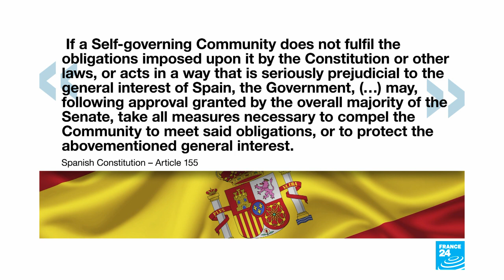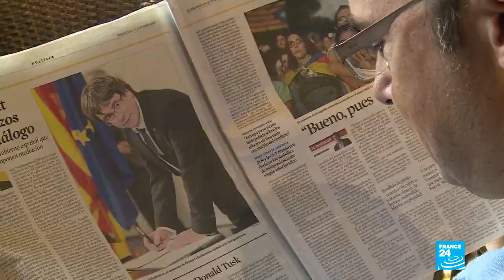Article 155: Spain's 'nuclear option' to stop Catalan independence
Spain is a notoriously decenteralized country. The Spanish Constitution grants 17 autonomous regions varying degrees of political autonomy in health, education, security, urban and environmental policy. But the 1978 Constitution also contains a safeguard for the Spanish government. Article 155 allows the central government to take control over autonomous regions in times of crisis. DLS Article 155 Spanish Constitution: If a self-governing Community does not fulfil the obligations imposed upon it by the Constitution or other laws, or acts in a way that is seriously prejudicial to the general interest of Spain, the Government, (…) may, following approval granted by the overall majority of the Senate, take all measures necessary to compel the Community to meet said obligations, or to protect the above mentioned general interest. The article is short and relatively imprecise... The second paragraph vaguely stipulates that the government "may issue instructions to all the authorities of the Self-governing Communities" Article 155  has never been used, making it difficult to know how it would be applied in practice.  According to this specialist, the government could choose between a number of different measures to restrict Catalonia''s autonomy. SOT Oriol Bartomeus, political science professor Autonomous University of Barcelona: "it could be anything from economic intervention to control over the autonomous police forces, or even control over the region''s institutions. And we could even get to a point where the government makes the decision to dissolve the regional parlement and hold early elections.
   To trigger Article 155, Mariano Rajoy will have to submit the exact measures he intends to apply to a vote in the Spanish Senate.